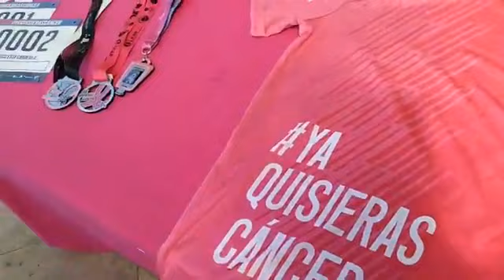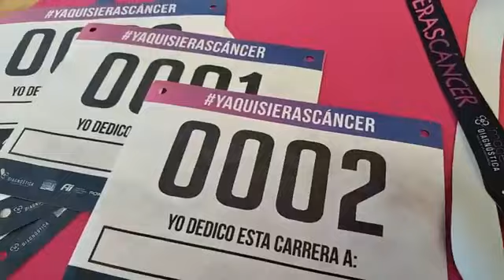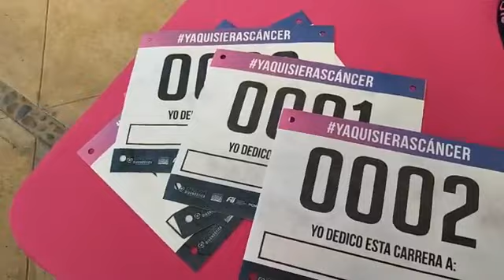Súmate a la lucha contra el cáncer de mama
YaQuisierasCáncer invita a la comunidad a participar en la carrera y sumarse a la lucha contra el cáncer de mama